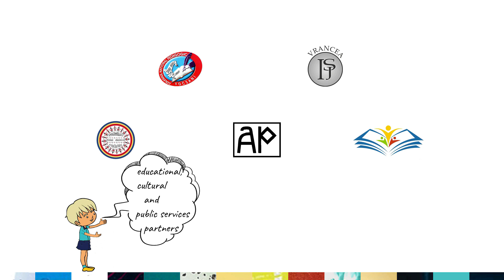Scene squad - Din 7 in 7 - Boovie® 2021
Trailerul echipei Scene Squad, de la Palatul Copiilor, din Cluj-Napoca, pentru cartea Din 7 in 7, în cadrul Boovie® 2021.